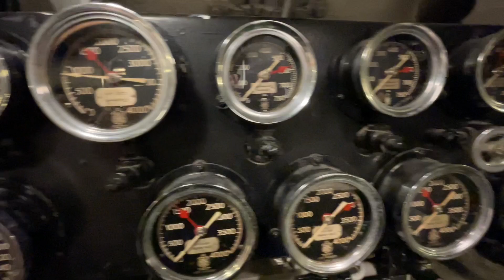USS Alabama and Drum Music By Morgan Kibby